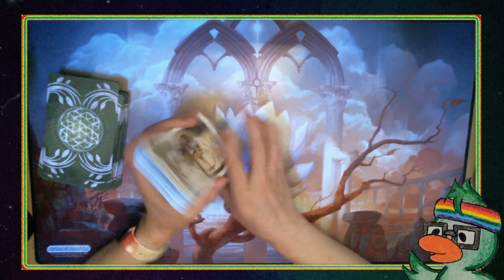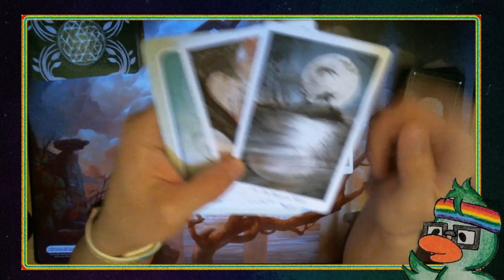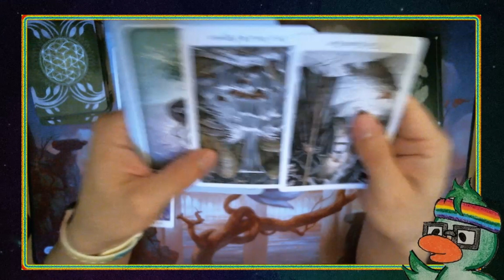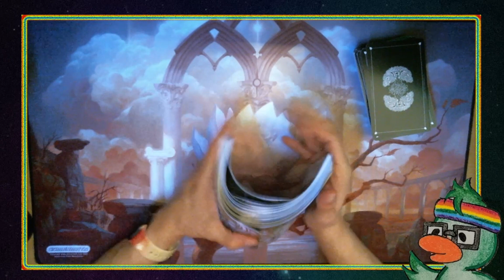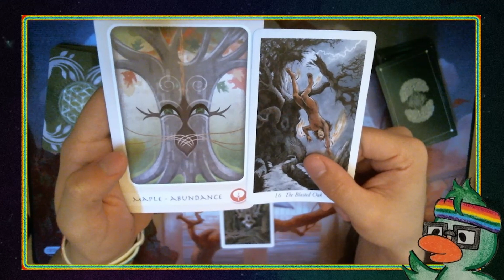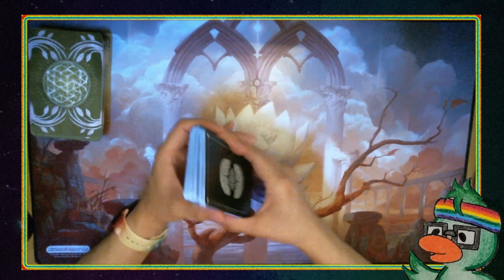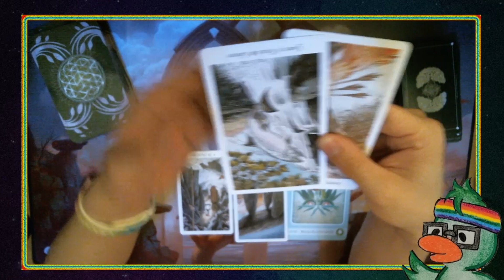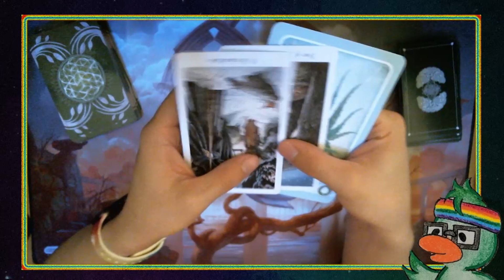Tarot CelebriTEA - Wang Yibo's Tarot Card Reading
Today's video is ALL about Wang Yibo!

Decks used in today's video:

The Wildwood Tarot
-Mark Ryan
-John Matthews
-Will Worthington

The Herbal Healing Deck
-Sarah Baldwin
-Ashley Verkamp

You can find me on all social medias under:
heverduck